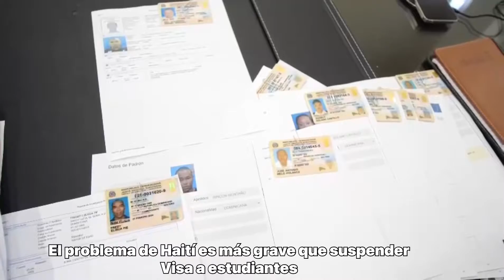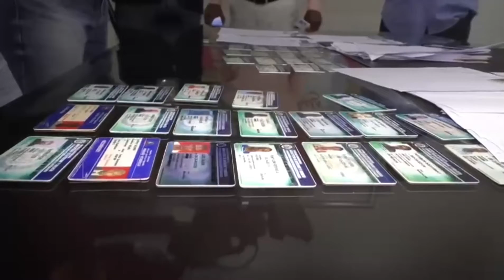Alcalde de Santiago Abel Martínez Problema de Haití es más grave que visa de Estudiante